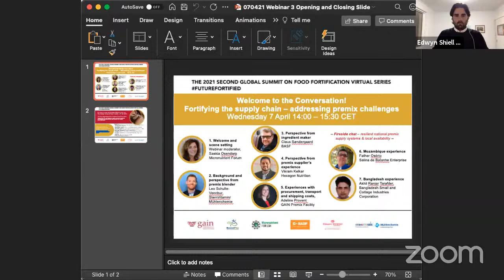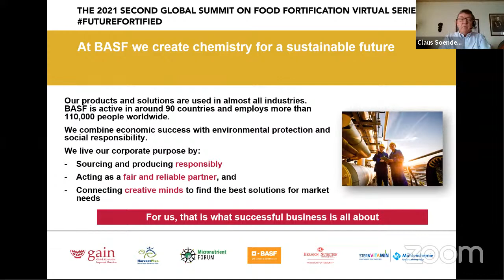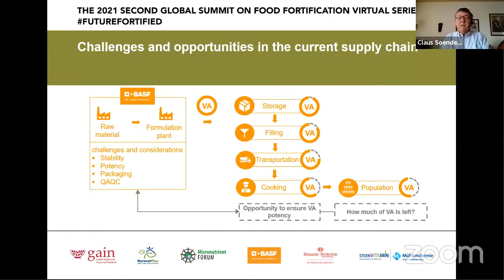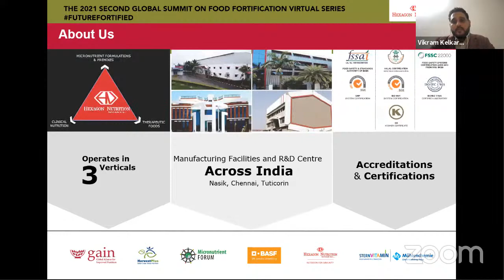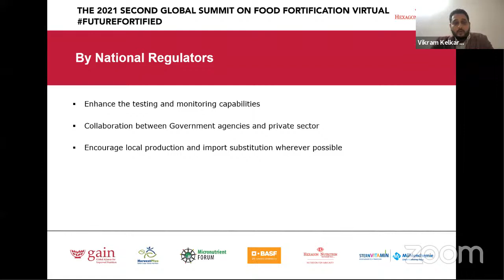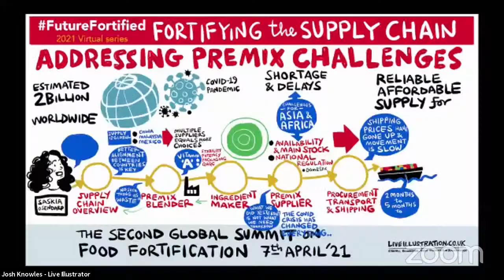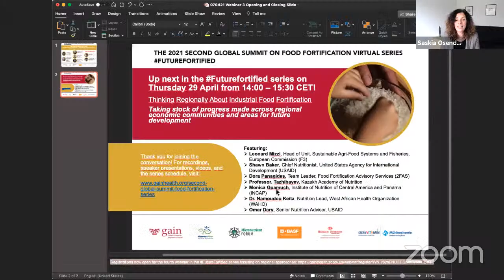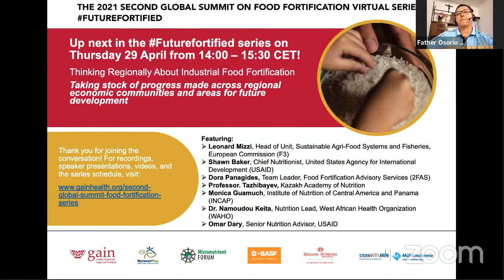Fortifying the Supply Chain – Addressing Premix Challenges